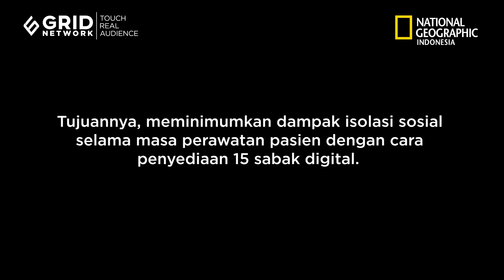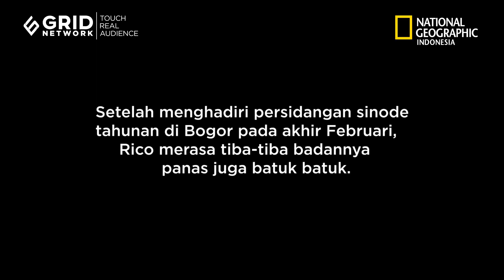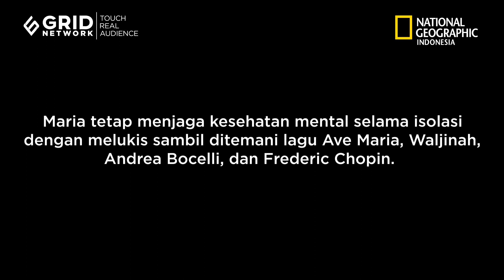BERGELUT MELAWAN PAGEBLUK : KESAKSIAN PENYINTAS MELAWAN STIGMA NEGATIF PENDERITA COVID-19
Pagebluk masih berkecamuk di Indonesia dan penjuru dunia. Sembuh dari COVID-19 merupakan anugerah yang luar biasa. Sebabnya, vaksin dan obat untuk melawan virus ganas ini masih belum ditemukan. Dibutuhkan penanganan khusus dari ahli kesehatan, supaya daya imun pasien dapat menyembuhkan dirinya sendiri. Ketahanan mental dalam menghadapi masa-masa sulit juga berperan dalam proses penyembuhan.

Saat seseorang terjangkit COVID-19, ia akan mengalami keterasingan dan kesepian karena wajib menjalani isolasi. Bagi pasien yang bisa mengakses gawai, tentu dapat sedikit memecah kesepian. Sayangnya, pemanfaatan teknologi juga tidak selalu membawa dampak positif. Informasi COVID-19 yang simpang siur di dunia maya bisa memperburuk keadaan pasien.

Belum lagi jika mereka mengetahui, bahwa selama ini juga beredar stigma negatif terhadap penderita COVID-19. Ini lah yang membuat sebagian penyintas merasa, bahwa sembuh dari COVID-19 seperti mendapat kesempatan kedua. Beratnya perjuangan untuk tetap dapat hidup telah mereka rasakan.

Apa yang membuat mereka dapat tetap bertahan selama proses penyembuhan? Bagaimana mereka menyikapi stigma negatif dan perundungan di dunia maya? Rencana apa yang akan mereka lakukan setelah mendapat kesempatan kedua dalam hidup?

Baca cerita selengkapnya di artikel “Bergelut Melawan Pagebluk”. Kisah ini ditulis oleh Fikri Muhammad (bakribkr) dan foto oleh Rahmad Azhar Hutomo (@rahmadazharh) di Majalah National Geographic Indonesia, edisi Juni 2020.

Teks                        : Rakhmat Azhar
Video Editor           : Aga Akbel Pratama
Foto                        : Rakhmat Azhar